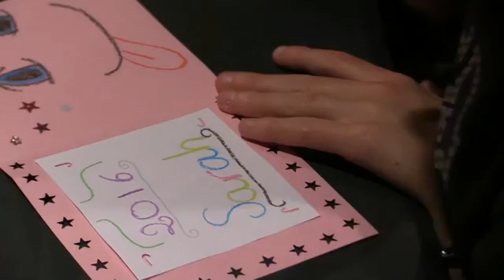Goûter de Noël - 8 décembre